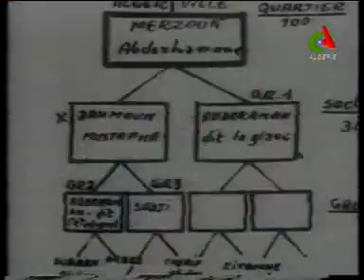مكان إلتقاط صورة سي العربي و سي حميدة - ذكرى اعتقال القائد الشهيد العربي بن المهيدي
le lieux de la prise d'image de si l'arbi et si ahmida
L'anniversaire de l'Arrestation du Martyre Larbi Ben M'hidi 23 février 1957
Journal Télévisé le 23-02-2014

مكان إلتقاط صورة سي العربي و سي حميدة
ذكرى اعتقال القائد الشهيد العربي بن المهيدي